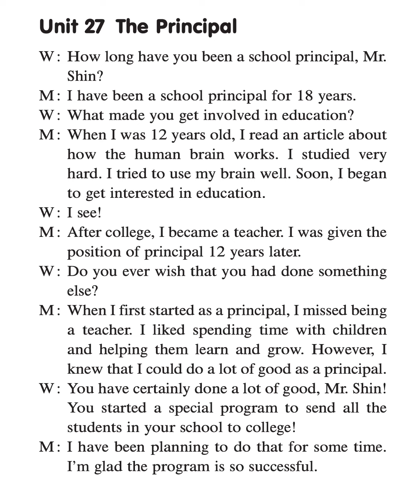DICTATION - Unit 27 - The Principal